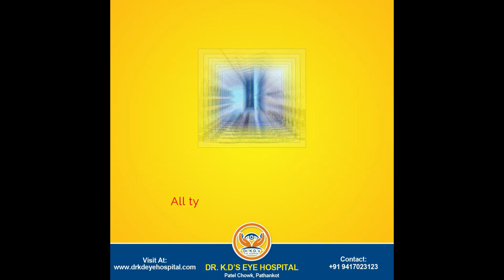Himachal: धार्मिक स्थलों पर दोहरा मापदंड अपना रही सरकार!